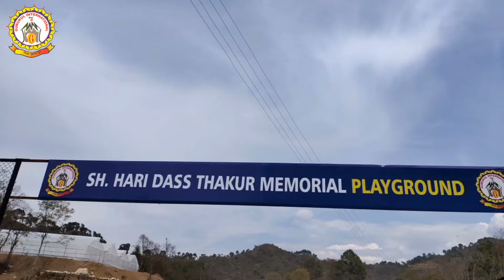छोटी जलेब के साथ अंतरराष्ट्रीय शिवरात्रि महोत्सव मंडी का आगाज